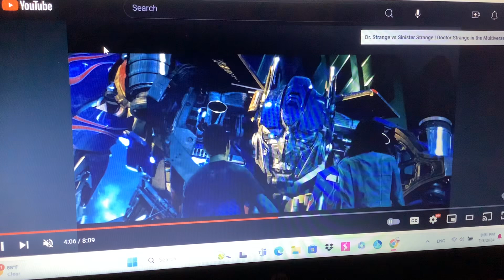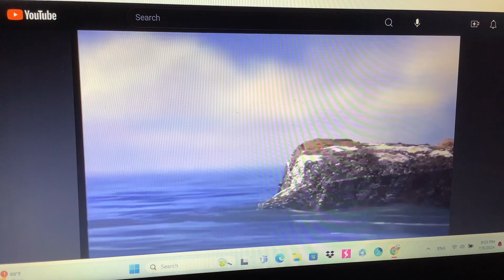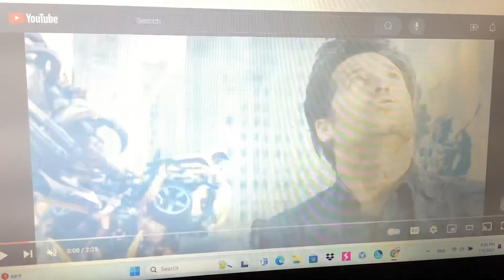Finding Bumblebee (Finding Nemo) Part 18 - The Good News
Plot:
The news travels from the wilderness to Sydney that Optimus has been looking for his son.

Cast:
Bumblebee as Nemo (Both Young, Kind, Polite and I think Nemo’s Voice could be Perfect for Bumblebee)
Optimus Prime as Marlin (Both Smart, Kind, Honest and Father Figures to Bumblebee and Nemo)
Stella as Dory (Both Naive, Kind and Well Mannered)
Mario as Gil (With Luigi as an Extra) (Both Brave, Intelligent and Makes Good Decisions)
Lucy/Wyldstyle as Peach
Rex as Gurgle
Chug as Bloat (Both Performed by Brad Garrett)
Kat and Ana as Deb and Flo
Hiro Hamada as Bubbles
Raoul Caroule as Jacque (Both are French)
Dusty Crophopper as Nigel (Both have Similar Colors & have Flying ability)
Various Planes Characters as The Pelicans
Lightning McQueen as Crush (Both Fast and Kind)
Roary The Racing Car as Squirt
Various Cars Characters as The Turtles
Mack as Mr.Ray (Both are riders)
Professor Zundapp as Bruce
Grem and Acer as Anchor and Chum
Vinnie The American Engine as Anglerfish
Star Destroyer as The Whale
Violet Parr as Pearl
Simba (Young) as Tad
Thomas The Tank Engine as Sheldon
Lemon Cars and Next Gen Racers as The Seagulls
Dylan Gould as Phillip Sherman (Both bad and have Neutral Personalities)
Angelica Pickles as Darla Sherman (Both have Pigtails, Rude and Selfish)
Elita 1 as Coral (Both Married to Optimus and Marlin)
Devastator as The Barracuda
Mr.Incredible/Bob Parr as Pearl’s Father
Mufasa as Tad’s Father
Gordon The Big Engine as Sheldon’s Father
Mirage, Wheeljack, Red, Chuck and Bomb as Themselves (Nemo, Marlin and Dory’s Best Friends)